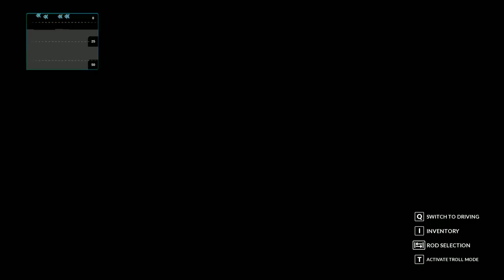Fishing Sim World. Lake Johnson [1080p60] | One Hour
Developer: Dovetail Games
Publisher: Dovetail Games - Fishing
Game engine: Unreal Engine 4
Release: 2018
Genre: Simulator, Sports game
Platform: Windows, PS4, Xbox One

DESCRIPTION:
Located in the sun-soaked flatlands of Florida, Lake Johnson offers stunning fishing where Trophy size Largemouth Bass can grow over 121b. Boat docks provide the fish with shelter from the hot sun, whilst areas of Bullrush, lily pads and Hydrilla will test your different retrieval techniques.

Species present
Largemouth Bass, Chain Pickerel, Yellow Perch, Bluegill, Black Crappie, White Crappie, Longnose Gar

Fishing Sim World is the most authentic fishing simulator ever made, taking you around the world on an angling journey like no other. Feel the adrenaline rush of landing trophy largemouth bass and the thrill of fighting huge carp and monster pike as Fishing Sim World perfectly combines realistic game physics and accurate fish AI for an authentic fishing experience that will have you hooked from the start.